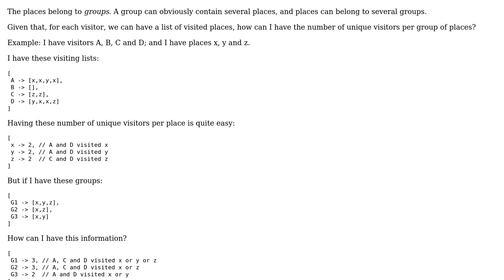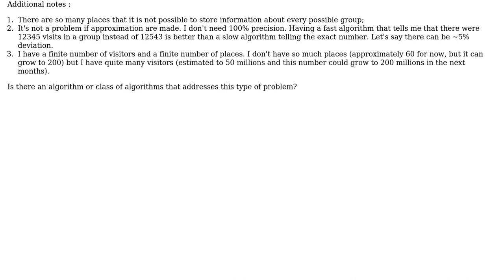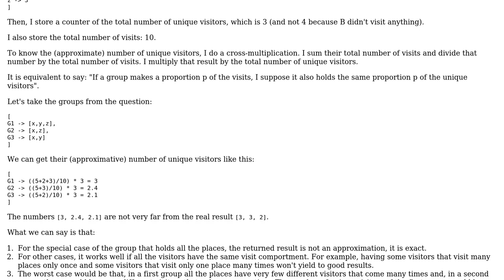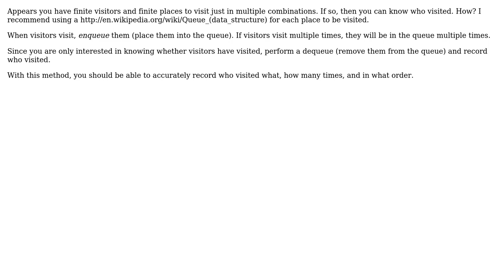Software Engineering: Count unique visitors by group of visited places (3 Solutions!!)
Software Engineering: Count unique visitors by group of visited places

With thanks & praise to God, and with thanks to the many people who have made this project possible! | Content (except music & images) licensed under CC BY-SA | Music | Images & others | With thanks to user Mushy user Mathieu user jwenting and the Stack Exchange Network Trademarks are property of their respective owners. You are responsible for your own actions.